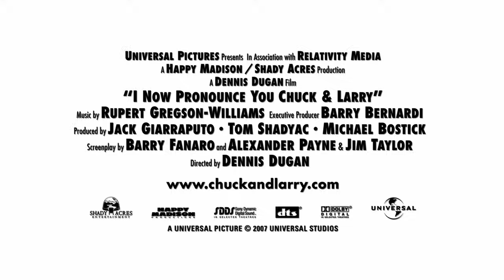I Now Pronounce You Chuck & Larry Official Trailer #1 - Adam Sandler Movie (2007) HD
Chuck Levine and Larry Valentine are friends and Brooklyn firefighting partners. Widower Larry, who still mourns the death of his wife Paula, is having problems changing the beneficiary on his insurance policy from Paula's name to his children's. He is worried about his children's future if he were to be killed in the line of duty, and is contemplating quitting his job for something less risky, but he also does not want to forfeit his firefighter's pension as he also see it as a safety net for his children. Larry saves Chuck's life on one of their calls. So when Chuck tells Larry that he owes him one, Larry takes him up on his offer. Larry's favor: despite both being heterosexual, that they enter into a domestic partnership, in name and paper only, to provide that much needed protection for Larry's children. Chronic womanizer Chuck reluctantly but eventually agrees. The one person who knows for a certainty that they are both straight is their boss, Captain Phineas J. Tucker.